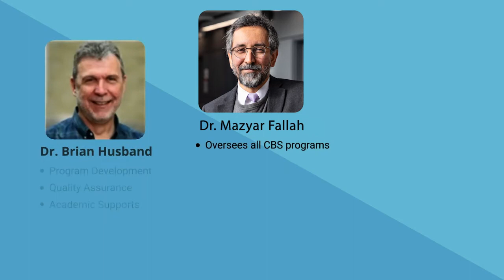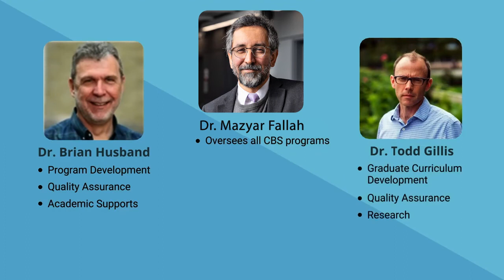Who and what is the College of Biological Science at the University of Guelph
Watch this video to understand what a college is at the University of Guelph. You'll also learn about the structure of the College of Biological Science and who and how the leadership team supports the people and programs associated with the College of Biological Science.